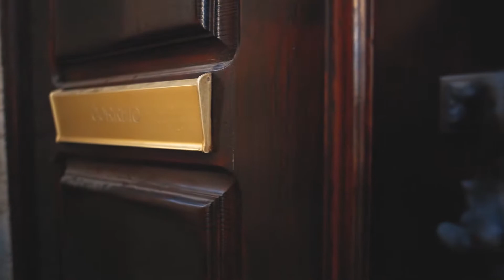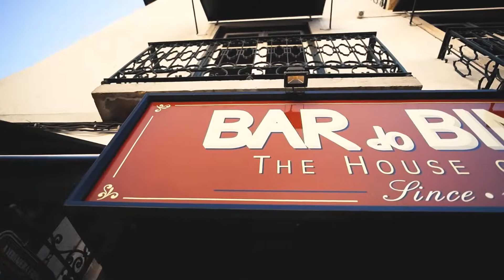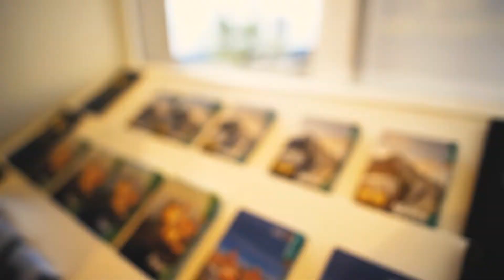Portugália idegenvezetővel Sintra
Lisszabon , Portugália
félnapos vagy egész napos  városnézés(csak Sintra/ vagy: Sintra +Cabo da Roca+Cascais)

egész és félnapos városnézéseket vezetek
Tarts velem:

==Videó részletek==
🔖cimkék

☑️kulcsszavak: Portugália, Portugáliában, Lisszabon, Lisszabonban, túra, bakkancslista, európa, program, városnézés, hogyan, idegenvezető, idegenvezetés